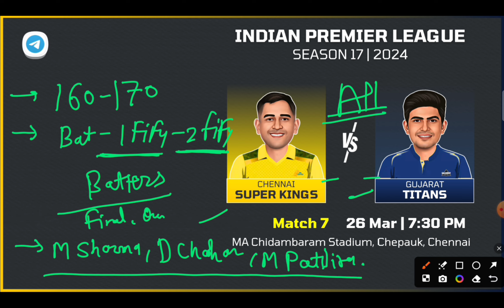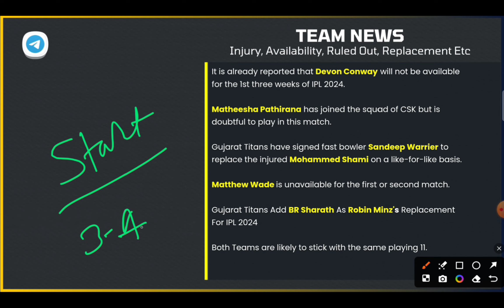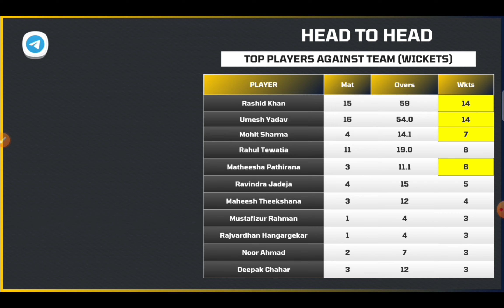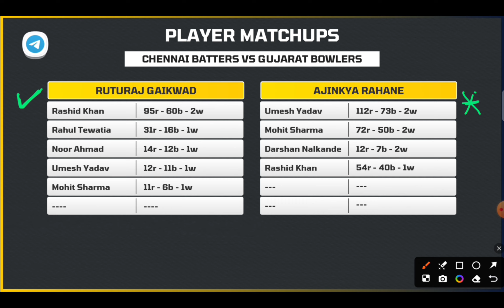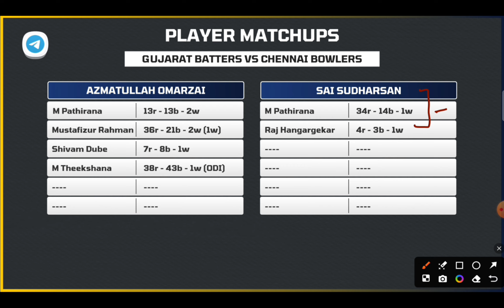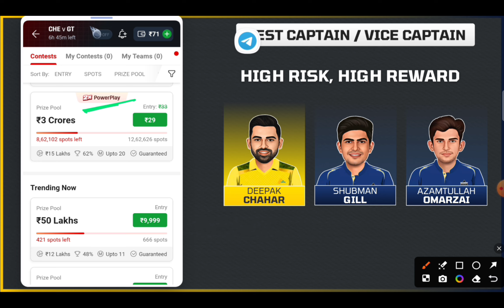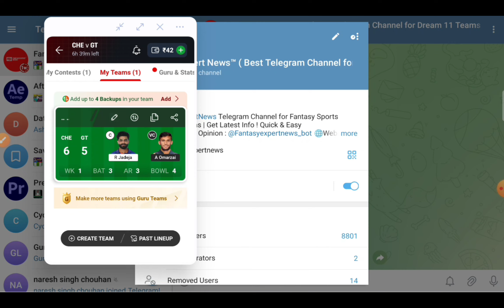CHE vs GT Dream11 Prediction Today, Chennai Super Kings vs Gujarat Titans IPL Dream11 Team Today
FantasyExpertnews
CHE vs GT pitch report
CHE vs GT match stats
CHE vs GT dream11 team today
CHE vs GT today match prediction
CHE vs GT IPL T20 2024
CHE vs GT T20 2024 highlights
CHE vs GT highlights
CHE vs GT dream11 analysis
CHE vs GT best dream11 team
CHE vs GT dream11 team prediction
CHE vs GT 2024 Playing11
CHE vs GT playing 11
CHE vs GT T20 Match Preview & Analysis
CHE vs GT head to head
CHE vs GT live score
CHE vs GT live match
CHE vs GT IPL T20 2024 today
CHE vs GT IPL T20 Dream11 Team
CHE vs GT T20 Match Prediction
CHE vs GT IPL T20 Match Prediction
CHE vs GT dream11 best team
CHE vs GT dream11 prediction
CHE vs GT match prediction
CHE vs GT Live
Chennai Super Kings Vs Gujarat Titans IPL
Chennai Super Kings Vs Gujarat Titans IPL T20 2024
Chennai Super Kings Vs Gujarat Titans IPL T20 Dream11 Prediction
Chennai Super Kings Vs Gujarat Titans Indian Premier League
Chennai Super Kings Vs Gujarat Titans T20 Match
Chennai Super Kings Vs Gujarat Titans Live Stream
Chennai Super Kings Vs Gujarat Titans Live Streaming
Chennai Super Kings Vs Gujarat Titans Head To Head
Chennai Super Kings Vs Gujarat Titans Match Prediction
Chennai Super Kings Vs Gujarat Titans Dream11 Prediction